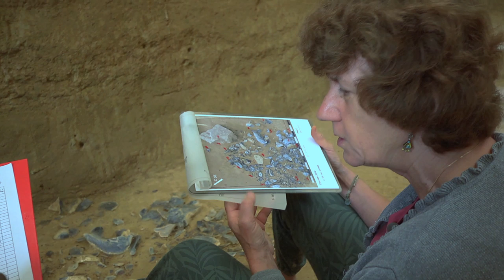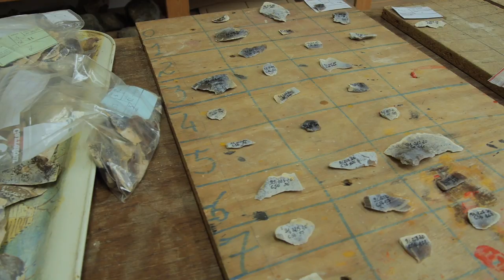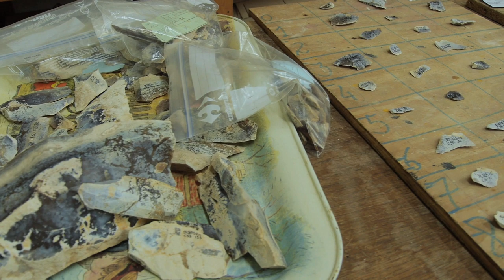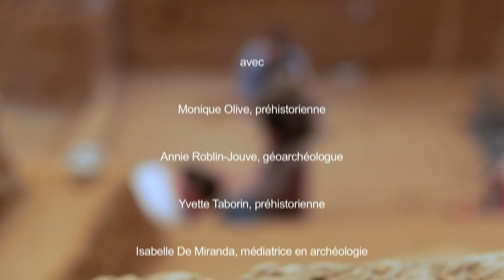ARCHÉOLOGIE : Les magdaléniennes d'Étiolles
À Étiolles on fouille un site magdalénien depuis 1971. Il règne une ambiance sereine sur ce chantier-école où l'on apprend les gestes du fouilleur en silence. Dans le film, on croise plusieurs générations d'archéologues, toutes des femmes. On interroge modestement la préhistoire en tant que science à travers plusieurs témoignages, notamment ceux d'Yvette Taborin, la doyenne, Monique Olive, la responsable du site, ou Élisa Caron-Laviolette, la doctorante.
X ÈME FESTIVAL INTERNATIONAL DU FILM D’ARCHÉOLOGIE NYON DU 21 AU 25 MARS 2017
Le jury décerne une mention spéciale à STÉPHANE KOWALCZYK pour « LES MAGDALÉNIENNES D’ÉTIOLLES». Pour la simplicité et la sérénité des gestes, et son jeu de miroirs entre passé et présent, au féminin. Mention spéciale du Jury : « Les Magdaléniennes d’Etiolles » de Stéphane Kowalczyk
Production : Passé Simple et MSK Productions
Production